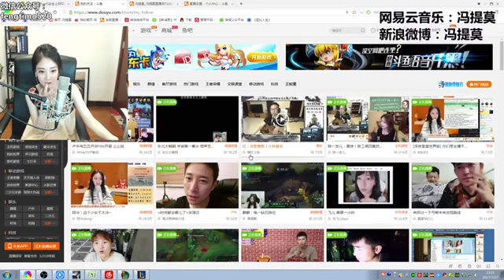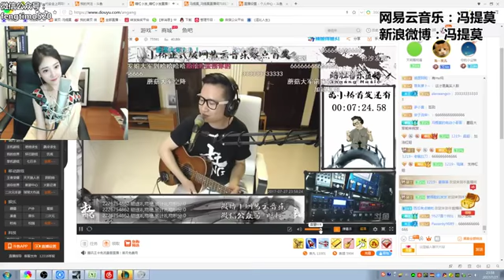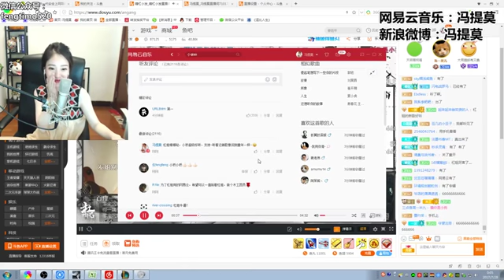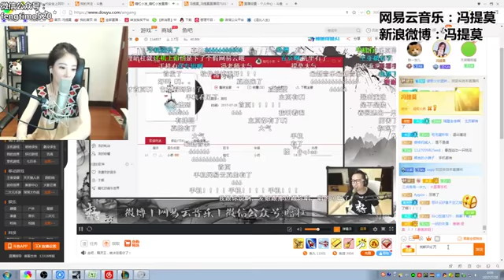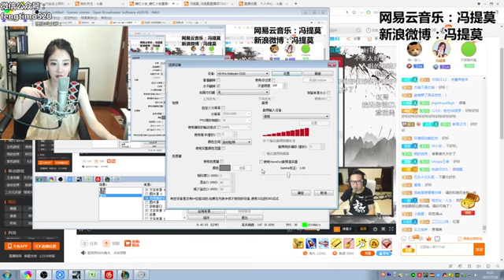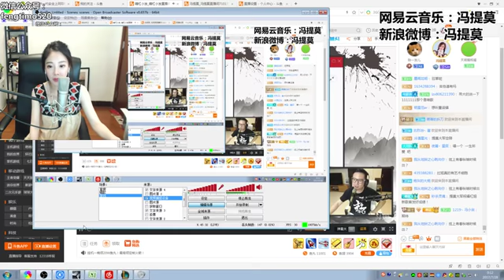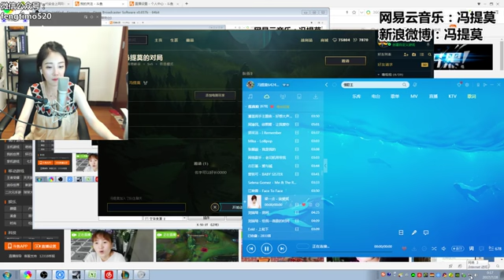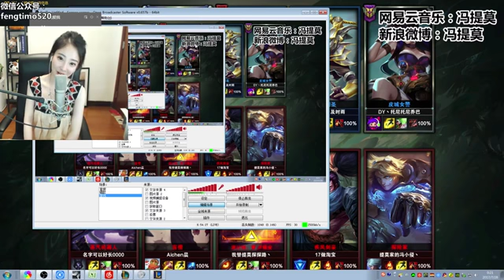馮提莫(重慶萬州) “遊戲時間,偷瞄槓姐,吃麵,唱聊”20170727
馮提莫(重慶萬州) “遊戲時間”20170727